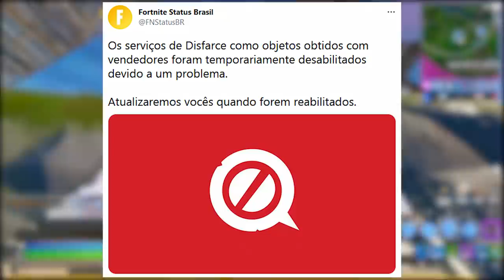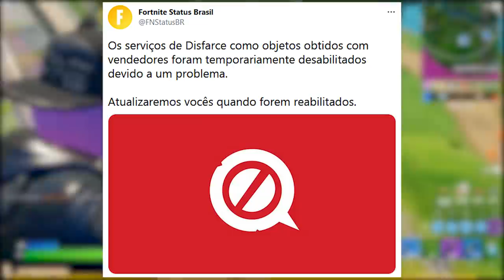FORTNITE - 2 SKINS ARIANA GRANDE GRÁTIS e NOVO EFEITO VIRAR BOLHA?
Fala gurizada, nesse vídeo comento sobre sorteio skin Ariana Grande grátis no Fortnite, novo portal efeito bolha, evento amanhã e mais. Espero que gostem :)

Programa para editar: Adobe Premiere